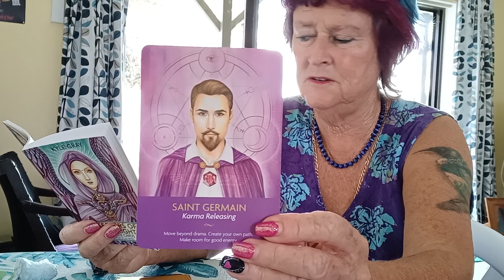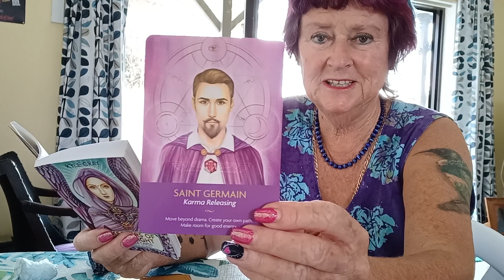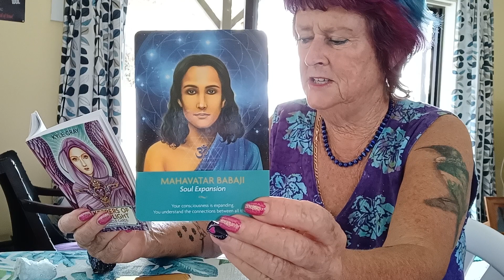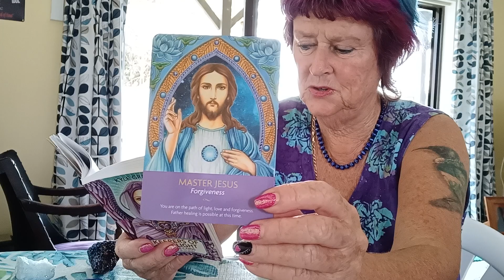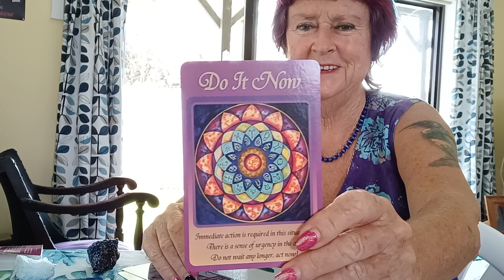MONTHLY ORACLE MESSAGES for APRIL 23..Part 2..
00:00 Taurus Guidance
01:33 Virgo Guidance
03:00 Capricorn Guidance